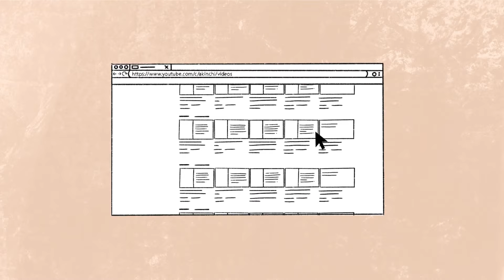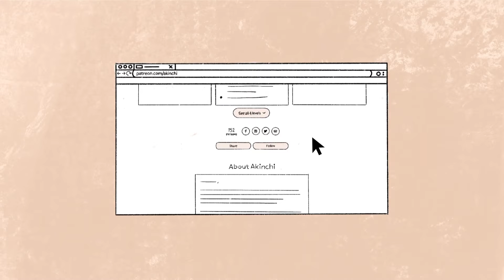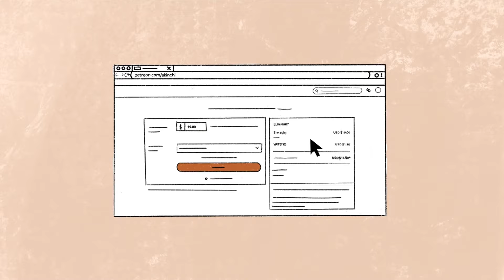Blokçeyn texnologiyası və onun istifadə sahələri | Xeyransa Musayeva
İnvestisiyalar üzrə analitik Xeyransa Musayeva ilə blokçeyn texnologiyası, onun xüsusiyyətləri və potensial istifadə sahələri haqda söhbət etmişik.